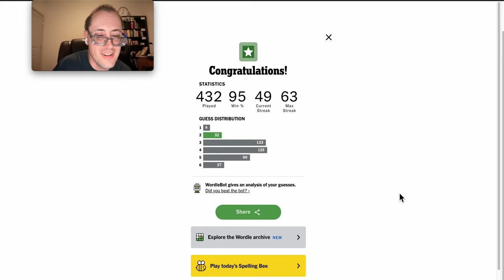Wordle 2024 07 04 - three or fewer guesses?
Do I get this in three or fewer guesses?